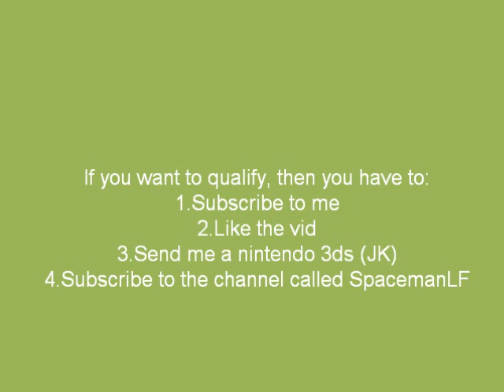Pokemon Black Giveaway Info